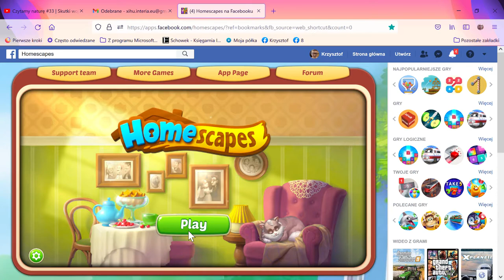4 Homescapes na Facebooku — Mozilla Firefox 2021 10 20 15 32 14